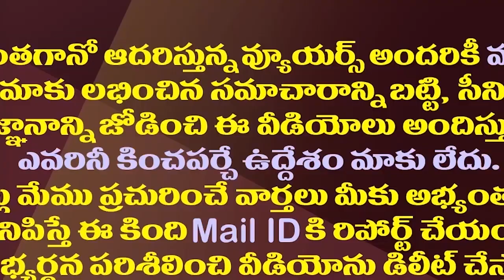జగన్ ఆలోచన సూపర్..వెంకయ్యనాయుడు ప్రశంసలు||Jagan's idea is super.. Venkaiah Naidu praises